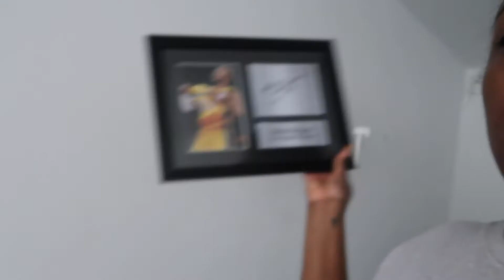VLOG | JOEY’S BIRTHDAY, COOKING, EURO 2020 | JANJAN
Hey Guys,

This is a Joey’s Birthday vlog with me & my family to celebrate my brothers birthday!